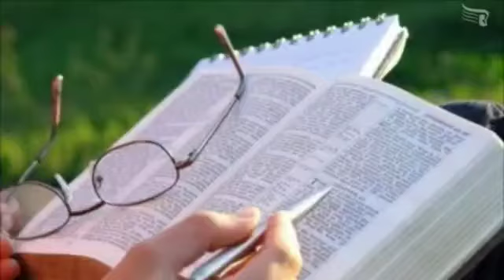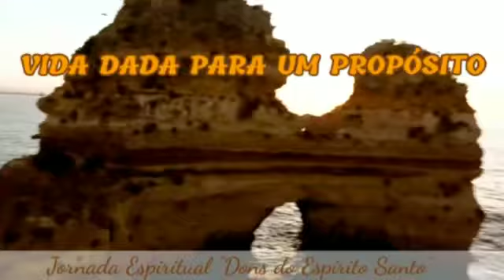7° dia- Jornada Espiritual Primeiro Deus vida para um propósito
Jornada Dons do Espírito Santo